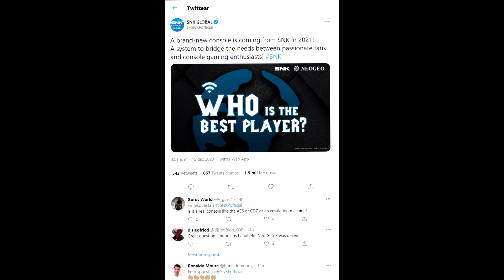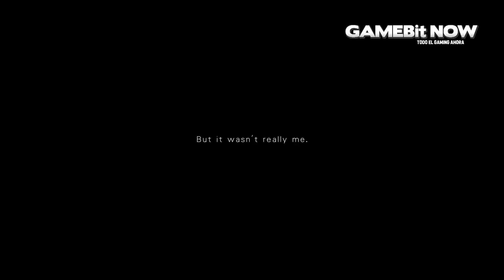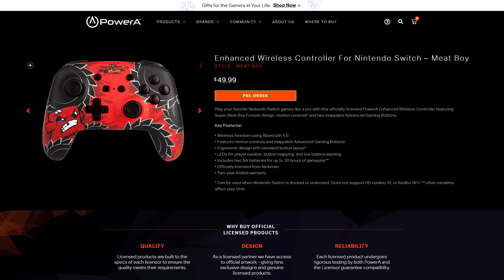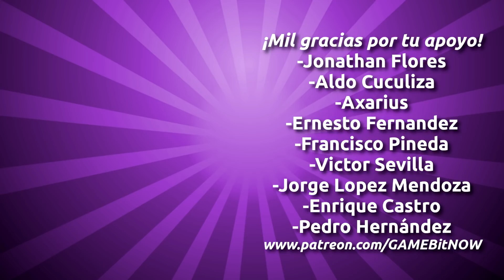NOTICIAS INCREÍBLES DEL MUNDO DE LOS VIDEOJUEGOS 09 (RESUMEN SWITCH - PS5 - XBOX SERIES X|S)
En este video hablamos sobre Among Us en Nintendo Switch y demás juegos interesantes que se anunciaron hoy en el Indie Showcase. También te decimos la nueva información que ha surgido sobre Metroid Prime 4, los juegos que se agregan a Switch Online, la polémica de los reembolsos de Cyberpunk 2077 y muchas noticias más.